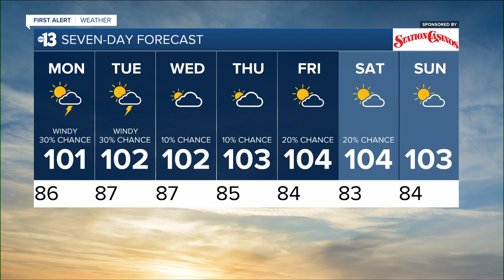13 First Alert Las Vegas evening forecast | July 24 2022